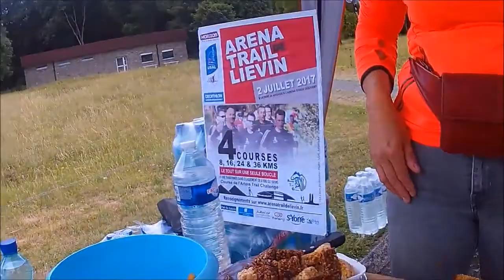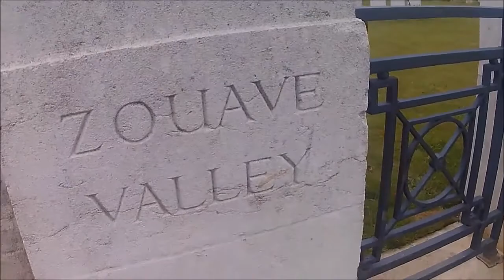ARENA TRAIL LIEVIN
L'Aréna Trail de Liévin c'est déroulé le 02/07/2017. "Les Gaziers" est un trail de 37km qui parcours le bassin minier de Liévin, le val de Souchez et les champs de bataille de Vimy.